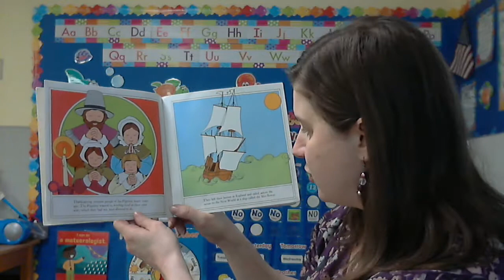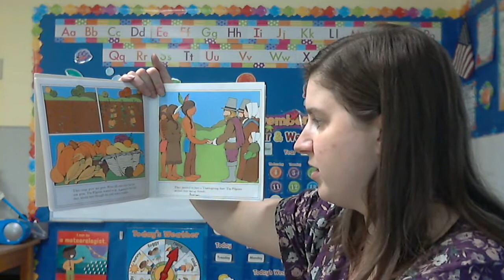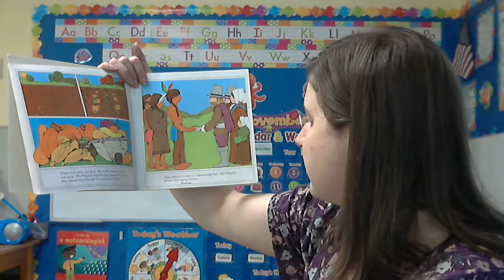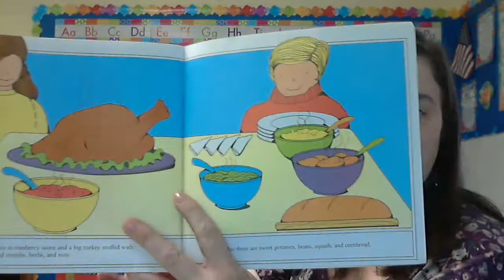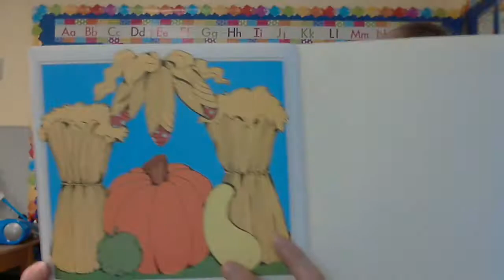Thanksgiving Day by Gail Gibbons read by Ms. Amy 11/19/20